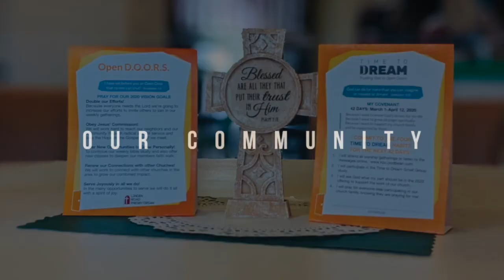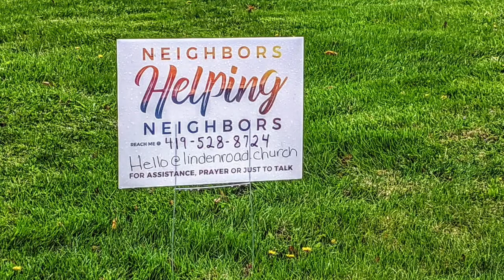Living in the Goodness of God - in the Valleys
For many life right now seems like we are all walking through a long deep valley.  Much uncertain in direction and purpose.  In this message we'll look at how we can find God in our valleys by understanding what we know about valleys, what kind there are and then what we need to remember to triumph over them. We'll also hear from Adam McLane from San Diego on how he's partnering with local pastors and churches in Baja, Mexico to bring  hope and encouragement in these difficult times.